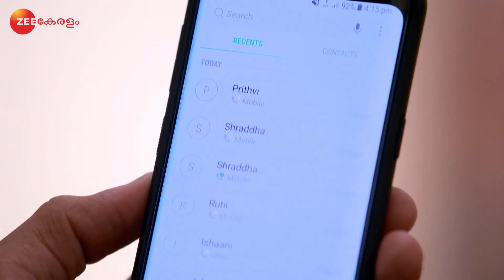Preetaയുടെ ചെയ്തികളെ Prithvi വിമർശിച്ചു | Apoorvaragam | Full Ep 246 | Dheeraj,Manit - Zee Keralam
. Prithvi criticises Preeta for her actions and gifts her a necklace. Meanwhile, Kiran learns about Prithvi's plan. Later, he gets hold of Sherlin's phone.Click here  watch

Show Name : Apoorvaragam
Producer/Star Cast : Ekta Kapoor, Shobha Kapoor Shraddha Arya, Dheeraj Dhoopar, Manit Joura

The story revolves around Kiran| who marries Preetha out of spite. However| Preetha tries to win over Kiran despite the hatred.